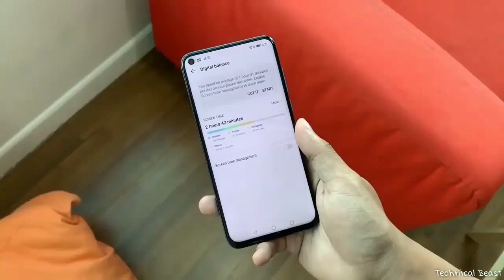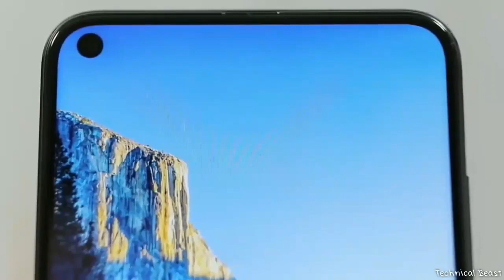Huawei P40 lite 5G | Is HERE Finally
Huawei is going to launch their next smartphone Huawei P40 lite 5G in India. in this video, we are going to checkout Huawei P40 lite specs and features. we will talk about Huawei P40 lite performance, Huawei P40 lite camera, Huawei P40 lite display, Huawei P40 lite design, Huawei P40 lite battery and Huawei P40 lite launch date in India. We will also talk about Huawei P40 lite official details and Huawei P40 lite price in India. if you want to check out Huawei P40 lite official video and Huawei P40 lite unboxing, you will find it here. you will also get details about Huawei P40 lite review and Huawei P40 lite hands on.